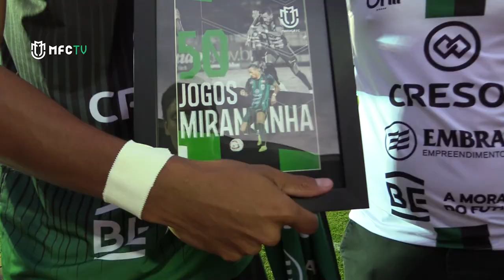"Aqui é minha casa" - Mirandinha retorna ao Maringá Futebol Clube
O BOM FILHO, A CASA TORNA! 🤠❤️

Nosso atacante e ídolo da camisa 7, @mirandinha, está de volta ao Tricolor Maringaense depois de uma passagem pelo futebol Coreano!

Seja bem-vindo novamente, craque!

Vamos pra cima, Maringá! 🖤🤍💚